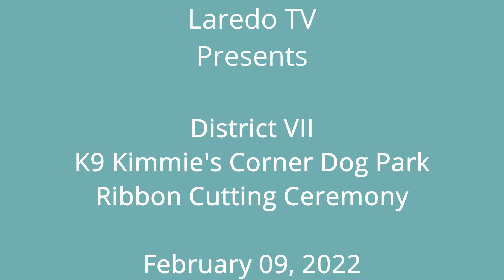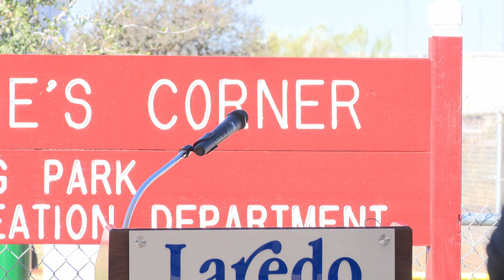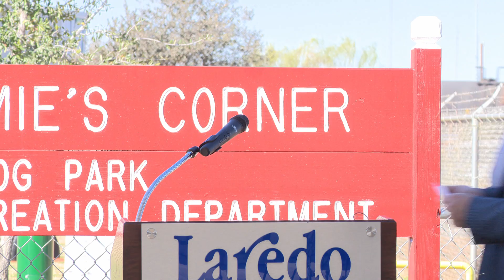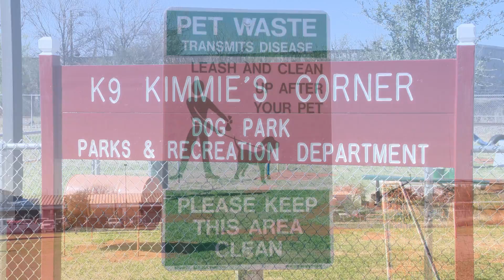District VII K9 Kimmie's Corner Dog Park Ribbon Cutting Ceremony 020922